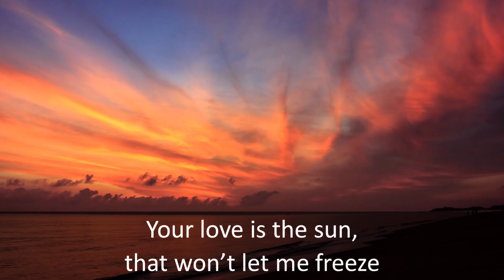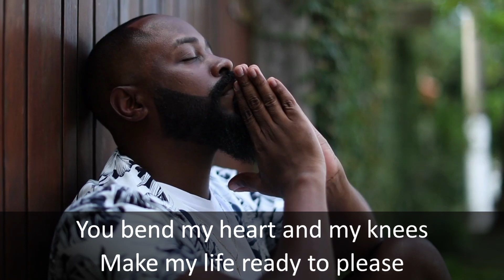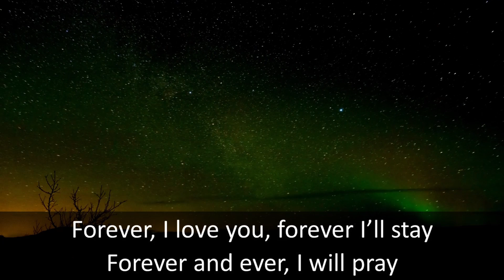You Bend My Heart by Fr. Mark Curtis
When I was cold, You were warm
You were peace amidst my storm
I was lost, now I’m found
Loving You,   has turned me around

You bend my heart and my knees
Make my life ready to please
Your love is the sun,
that won’t let me freeze
Stay with me now,

You were right, when I was wrong
When I was weak, You were strong
When confused, You were clear
Loving You, there’s nothing to fear
Chorus:

Forever, I love you, forever I’ll stay
Forever and ever, I will pray

Chorus: